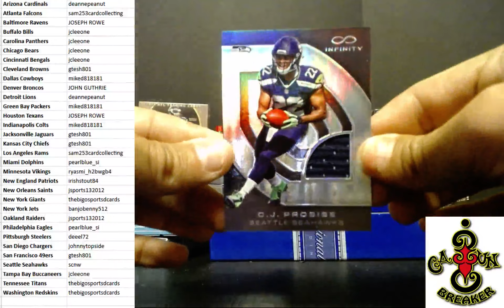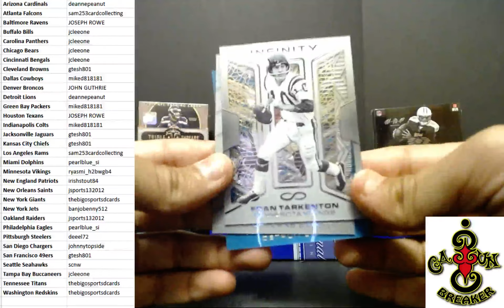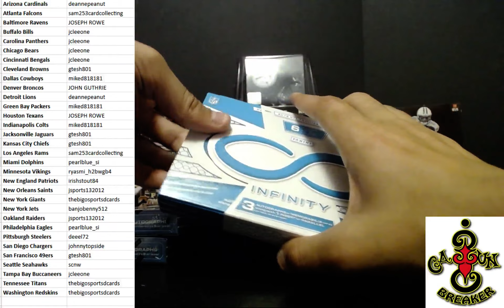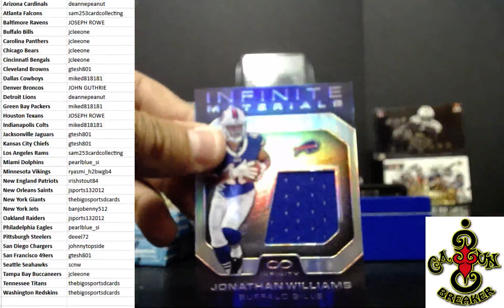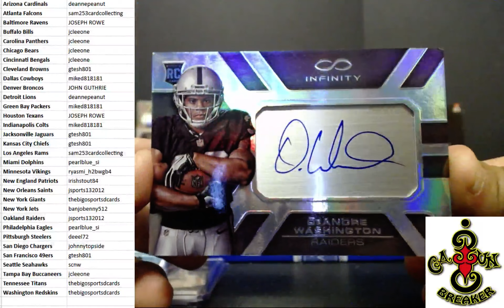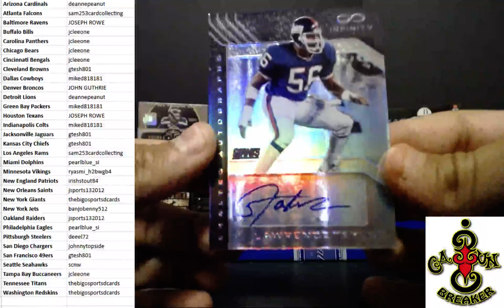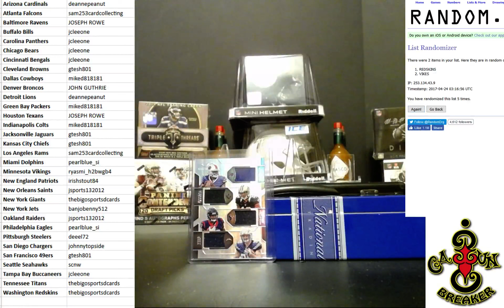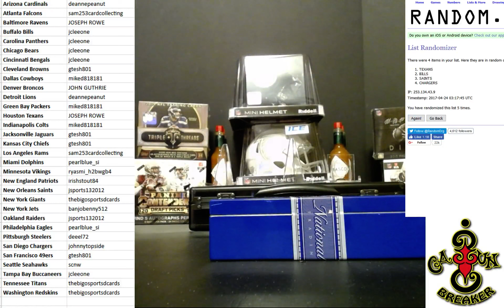CAJUNBREAKER 2016INFINITY(5) EBAY 4/23/2017